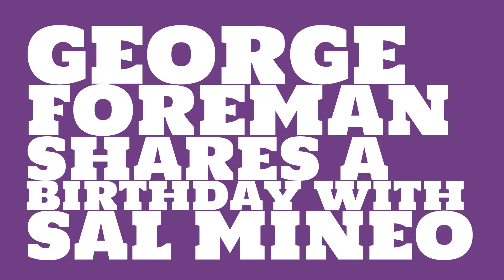What was George Foreman's birthday?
When was George Foreman born? Watch this video to learn George Foreman's birthday and other trivia about George Foreman